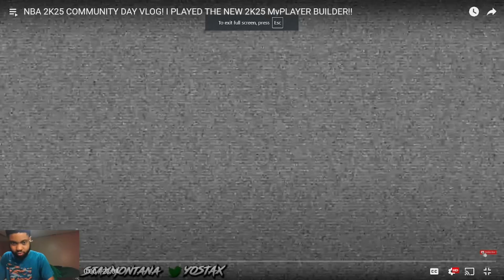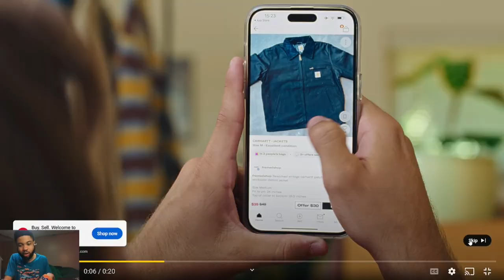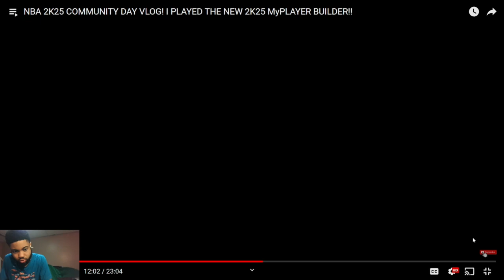Reacting To NBA 2K25 COMMUNITY DAY VLOG! I PLAYED THE NEW 2K25 MyPLAYER BUILDER!!